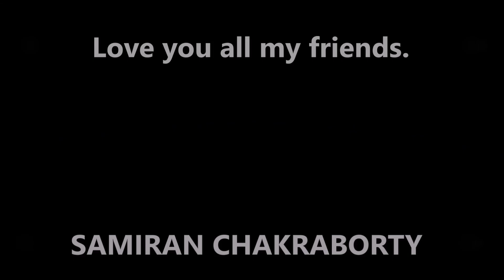Most highly profitable business idea. Business idea in hindi.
Presenting, most highly profitable business idea.
Required ingredients:
1. Water.                                    40 grams.
2. Phosphoric acid.                 40 grams.
3. Hydrochloric acid.              10 grams.
4. Butyl glycol.                         9.5 grams.
5. Nonylphenol Ethoxylate.      5 grams.